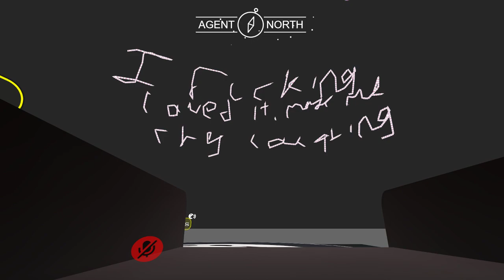Test Fire of our First Community Talent Show #1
First talent show I was given the opportunity by WaifuDeliveryService to host!

Spend 4 days looking around for unique individuals to fill the rolls of any form of VRChat Talent, and It ended up being very music heavy!   I apologize to other contestants for this, but due to being new to VRChat it was very hard to find folks interested in my show :/  to those that did join, THANK YOU!   YOU ALL WERE INCREDIBLE!

pls dont ban me twitch